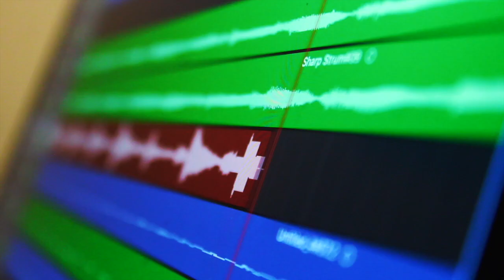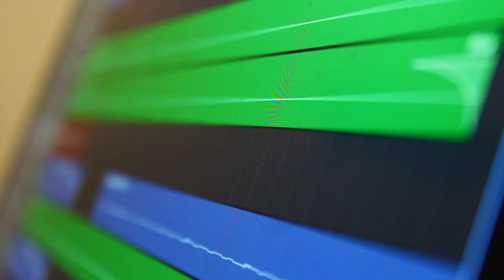Charlie Movie Theme - Acoustic Guitar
Soothing theme of Legendary Malayalam movie "Charlie"  covered in Acoustic Guitar.